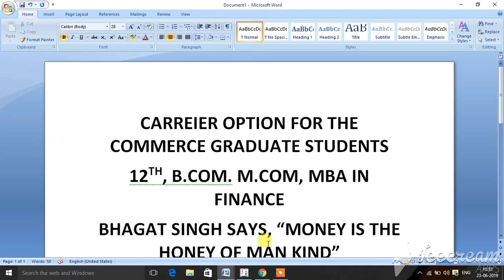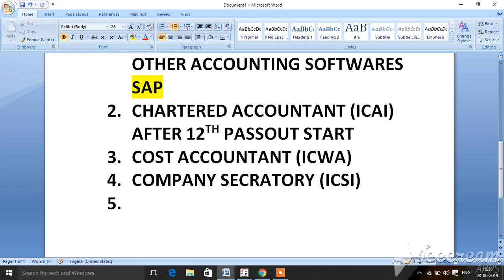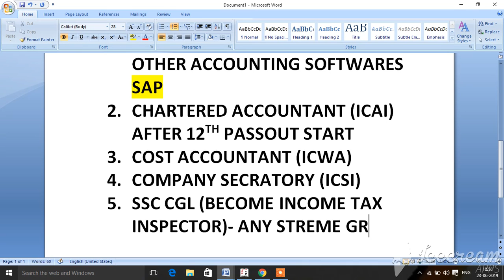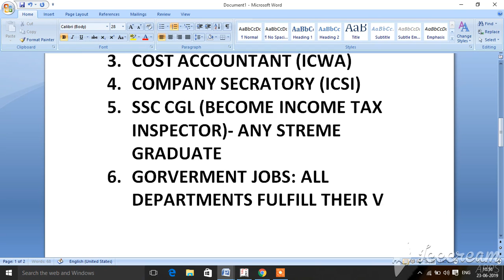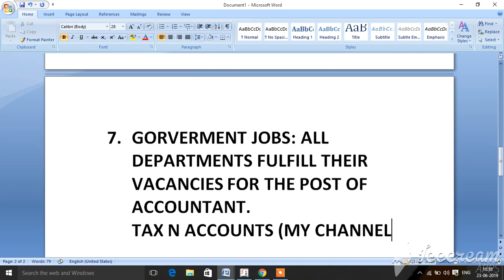CARRIER OPTION FOR COMMERCE STUDENTS BY ADV SATYA N DIXIT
TAX N ACCOUNTS
1.  Learn Extra Knowlege in Income tax and Goods and Services tax.
2. Learn Accounting work with tally.
3. Learn manual Accounting.
CONTACT DETAIL
RAM DIXIT & COMPANY
ADV SATYA N DIXIT
OFF : 1/102, SECTOR-1, JANKIPURAM LUCKNOW
FOR ANY QUERY AND WORK
Send Mail For Any Query